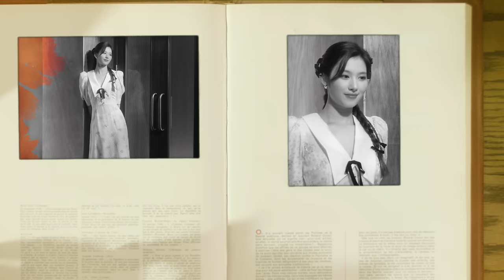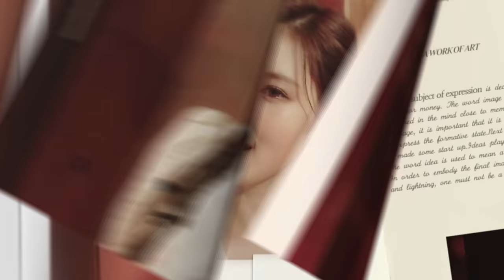SANA MELODY PROJECT "Mood Indigo (CHEEZE)" Cover by SANA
TWICE 11TH MINI ALBUM "BETWEEN 1&2"